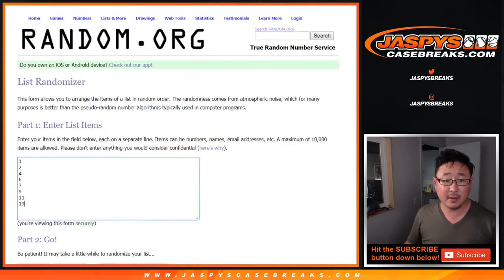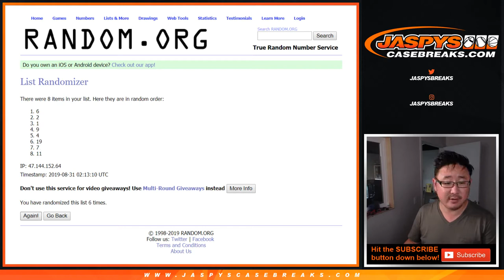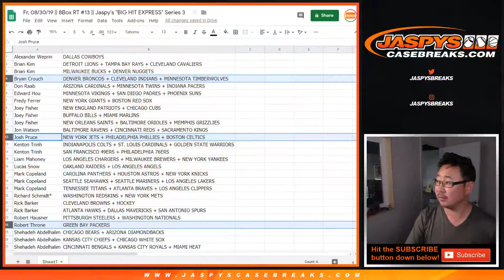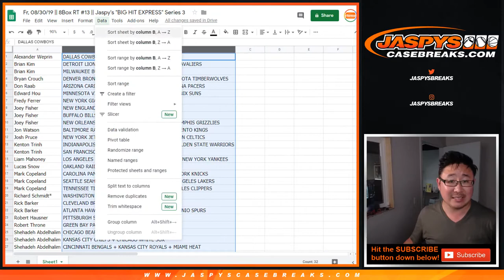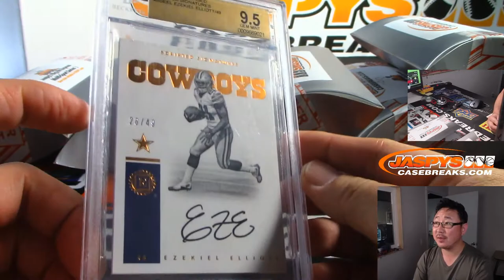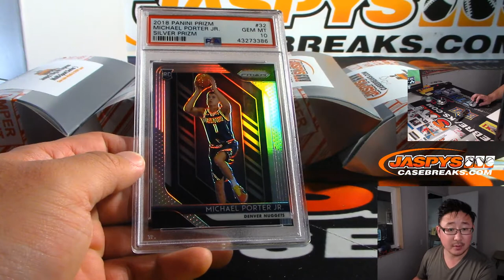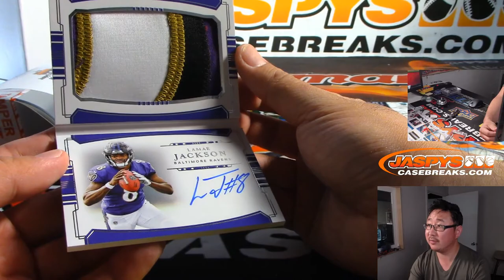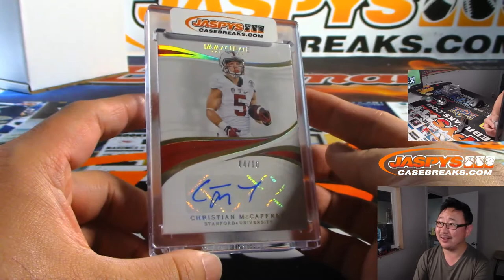Fr, 08/30/19 || 8Box RT #13 || Jaspy's "BIG HIT EXPRESS" Series 3